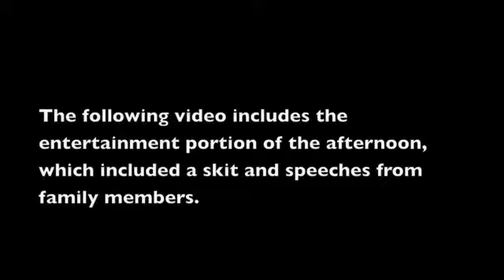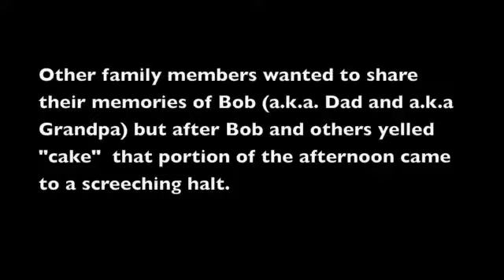Video of Bob's 90th Birthday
Bob Forrester's 90th birthday celebration on October 6, 2012. The skit "Most Interesting Man in the World" and tributes.